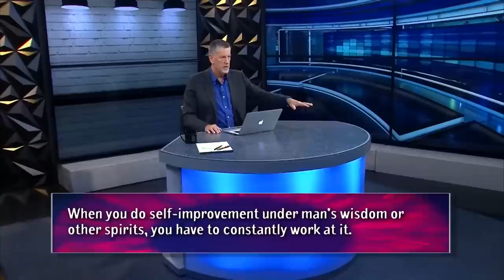Don't Be Deceived! These Believers Work for Satan!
Alan Strudwick shares how many believers have been deceived into working for Satan!

Alan’s life has always been dedicated to helping people improve their lives. He has had a broad and successful background in personal, professional, church and corporate development spanning over 40 years. At age 22, Alan joined an American personal development organization and by the age of 26, he was the company’s national training facilitator, conducting training and consulting throughout Australia, the USA and Asia.

His life has taken him through many teachings, philosophies and spiritual paths, including the New Age (of which he was groomed to be a 'Leader' in), alternative religions and the occult. Alan's subsequent disillusionment with each of these paths eventually led him to a personal relationship with Jesus Christ as His Lord and Savior 28 years ago discovering Jesus as "The Way, The Truth and The Life" - John 14:6.

Alan is a gifted teacher and prophetic strategist who brings a unique and powerful influence, not only to the corporate world and non-profit organizations, but also to churches throughout the Body of Christ. Alan is the founder of Kingdom Business Ministries, a ministry organization dedicated to equipping and empowering the Body of Christ.

Alan is also the founder of Alan Strudwick Consulting Inc. A successful strategic Consulting firm to the business world. Alan carries a unique skill-set and giftings coupled with a prophetic anointing, bringing influence to the corporate world and non-profit organizations. Alan has worked with a variety of corporate clients and non-profit organizations globally.

Alan’s strong leadership skills empower management, pastors, staff and congregations. His passion is to lead individuals and businesses towards the realization of their full potential and identified purpose. His vision is to see the marketplace influenced for Christ. His approach to understanding and interpreting identified needs under the guidance of the Holy Spirit allows him to bring innovative and prophetic strategies with powerful results.

Alan and his wife Anne-Marie are experienced ministers, having birthed and pastored two churches, travelled internationally as itinerate Ministers, served on several church and ministry Boards and lectured in several Bible colleges. Alan and his wife Anne-Marie have 3 adult children and 4 grandkids. They currently reside in Calgary, Canada, USA.